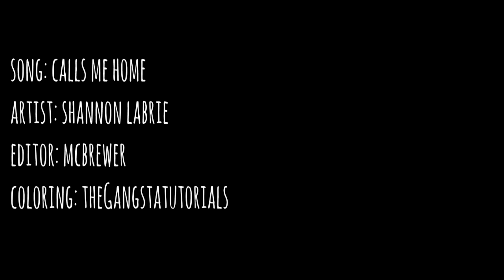Calls Me Home | Jack&Lily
Song: Calls Me Home
Artist: Shannon LaBrie
Editor: ME :P
Movie(s) used: Come See the Paradise
Coloring: theGangstatutorials